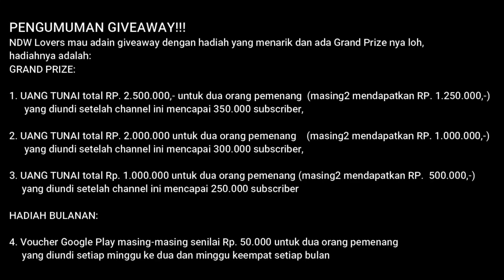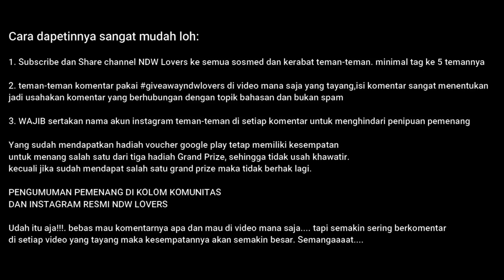MUNGKINKAH NARUTO AKAN GANTIKAN KURAMA DENGAN BIJUU LAINNYA?